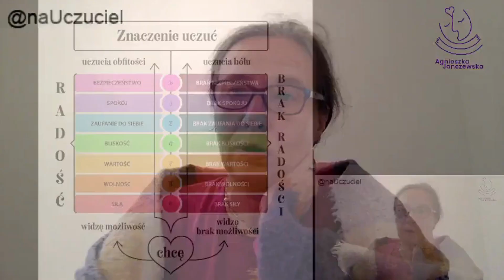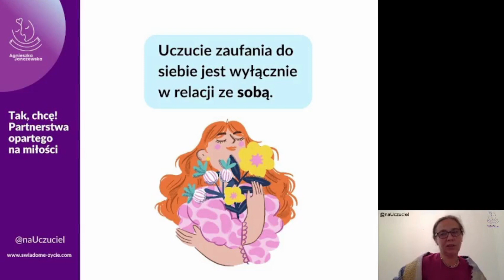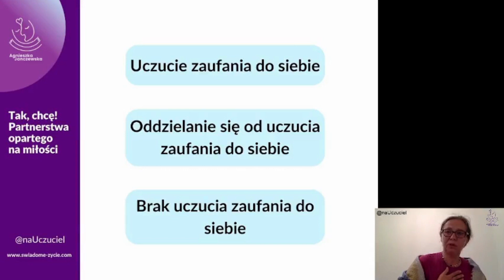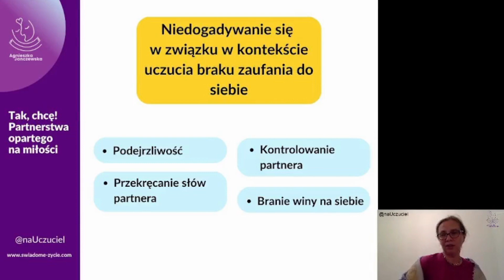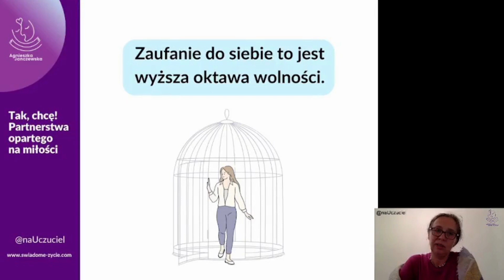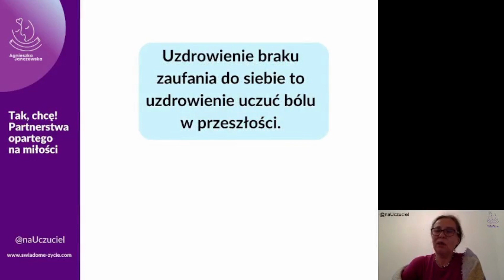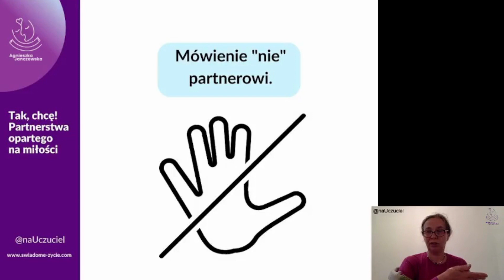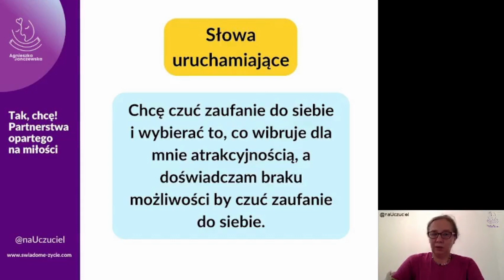Uczucie braku zaufania do siebie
Ciągłe pretensje, sceny zazdrości, kontrolowanie partnera. Znasz to? Jakie są przyczyny takiego zachowania? Czy można to uleczyć?